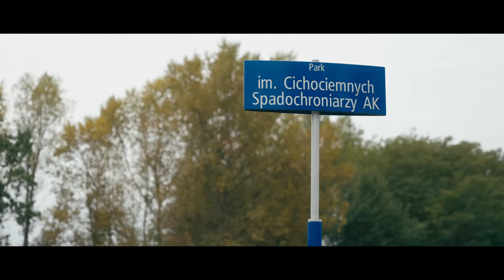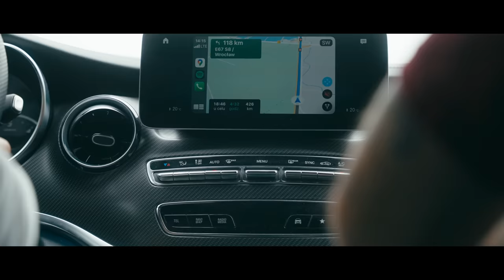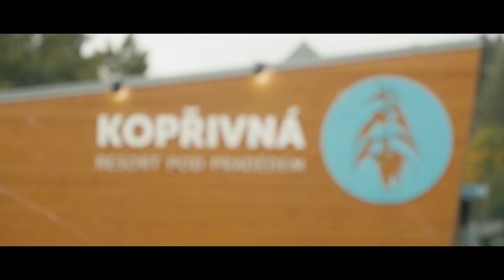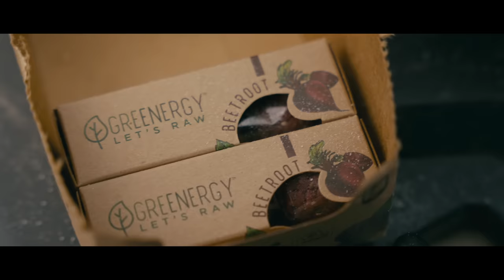Wyjazd do Czech z ekipą @DirtItMore 🤙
Tak wygląda wyjazd z nami na weekend! Dużo jazdy, zabawy, progressu i super spędzony czas 🤘